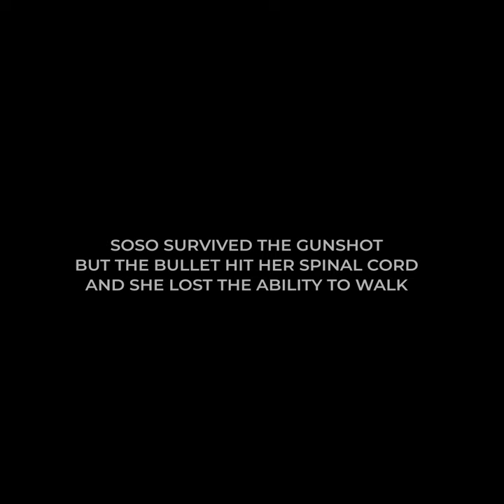SOSO MUMMY IS HOME | ANIMATED SHORT FILM | LEGAL BATTLE FOR CUSTODY | PLOT TWIST ENDING!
In this captivating animated short film titled "Soso: Mummy is Home," follow the heart-wrenching legal battle for custody between a devoted aunt and a determined mother. As emotions run high and tensions escalate, the stage is set for a gripping showdown that will leave viewers on the edge of their seats.

But just when you think you know how the story will unfold, prepare for an electrifying plot twist that will leave you speechless. With stunning animation, compelling characters, and a storyline packed with emotion, "Soso: Mummy is Home" is a must-watch for anyone craving a rollercoaster of suspense and drama.

Experience the power of love, the strength of family bonds, and the resilience of the human spirit in this unforgettable animated short film. Don't miss out on the journey of Soso and her family as they navigate through the complexities of life, love, and the pursuit of happiness.